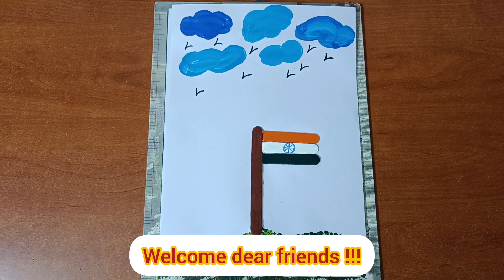DIY Independence Day with Icecream Sticks | DIY Independence Day with Patriotic Playtime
DIY Independence Day with Icecream Sticks | DIY Independence Day with Patriotic Playtime | How to male Indian Flag with Ice cream sticks | DIY Independence Day with Popsicle Sticks Craft Ideas | Independence Day Special |  DIY Independence Day with Patriotic Playtime: Kids' Activities |

Learn how to make Tricolor Indian National Flag out of Popsicle sticks. This decorative show piece is a perfect product to showcase your patriotism in a traditional manner. The National Flag of India is known as 'Tiranga' in Hindi that can be translated as 'having three colors. The saffron color is said to be symbolic of courage, sacrifice and the spirit of renunciation, the white of purity and truth and the green is symbolic of faith and fertility. The navy blow wheel situated at the centre of the white band is known as the Dharma Chakra or the 'Wheel of Law' which signifies the freedom and sovereignty of India and its people. Indian flag means a lot for us. It is our symbol of unity to lead us on one common way of Dharma even after being of different faiths and religions of Buddhism, Jainism, Hinduism, Islam and Sikhism. This Showpiece is Best Gift for Marriage Anniversary, Parents, Mothers day, Wedding Return Gift, Birthday, House warming, Office/Shop Inauguration, Festive occasions like Independence Day, Republic Day, Diwali, Raksha Bandhan, Grah pravesh and Corporate Gifts. It is also a unique elegant product for your office table, car dashboard or study table. This is such a fun and inexpensive little project to create beautiful handmade Indian Flag Showpiece for Car Dashboard, Home Decor or Office Showpiece to give as a gift or to make for yourself! Using just craft sticks, adhesive glue, acrylic colors and whatever things you can find or have to decorate your showpiece with! I think this is such a fun activity to do with the little ones to create beautiful handmade gifts for the extended family. Hope you all enjoyed this video. We'll show you lots of different hand crafts videos which help you guys to get creative ideas and to express yourself in your own unique style. Follow the steps, try to make it and tell us how it turned out.

Ice Cream sticks crafts
DIY Ice cream sticks flag
Ice cream sticks craft ideas
How to make DIY with Popsicle stick
How to make Indian Flag using Popsicle stick
Popsicle stick crafts for kids
Popsicle stick DIY Art with Creativity Art and Craft Ideas
How to Make Popsicle Stick or Ice Cream Stick
Pop stick crafts project